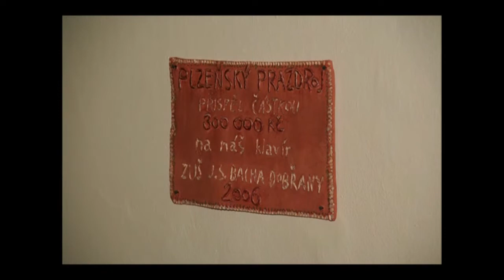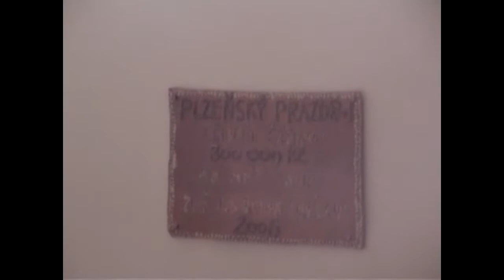TV Bach 3.4. 2020